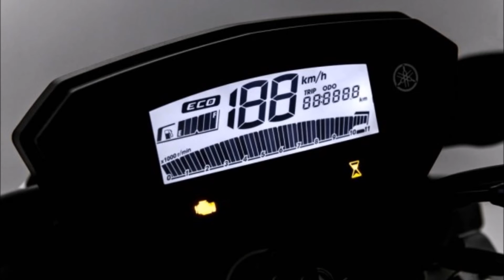NOVA FAZER 250 2016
NOVA FAZER 250 2016, VEM SEM MUDANÇAS NA MOTORIZAÇÃO APENAS NA ESTÉTICA.
Apresentada no Salão Duas Rodas 2005, a Yamaha Fazer YS 250 foi a primeira moto de 250cc nacional a sair de fábrica equipada com injeção eletrônica. O modelo, que completa dez anos de estrada, recebe agora um face-lift e poucas novidades para 2016. Ganhou um novo tanque de combustível com tampa no estilo aeronáutico, novas carenagens laterais e um painel completamente digital.

O motor, monocilíndrico de 249 cm³ e arrefecimento a ar, manteve-se o mesmo, mas agora virá apenas na versão bicombustível, que a Yamaha chama de BlueFlex. Embora seja um modelo de boa aceitação, a Fazer 250 merecia uma “verdadeira” atualização depois de uma década nas concessionárias e não apenas o face-lift promovido pela marca japonesa. Mas a estratégia da Yamaha nesse ano de crise parece ser essa mesma: alterações superficiais e a adoção do motor flex para atender às novas leis antipoluição, que entram em vigor em 2016. Isso já foi feito com Ténéré 250 e Lander 250.
O novo painel totalmente digital é semelhante ao adotado na Ténéré e Lander 250, com a luz ECO, que acende quando o motor trabalha na faixa de rotação de maior eficiência. O tanque tem desenho inédito com novas carenagens laterais e recebeu uma nova tampa de combustível mais moderna. Porém, a capacidade é menor: caiu de 19,2 litros no modelo anterior para 18,4 l neste 2016.

A nova Fazer 250 ganhou as cores azul e vermelha, além das já existentes branca e cinza fosca. O modelo estará disponível na rede de Concessionárias Yamaha a partir da segunda quinzena de agosto, com preço sugerido de R$ 13.620,00 – o mesmo praticado atualmente para a versão Blue Flex. O modelo a gasolina sai de linha.